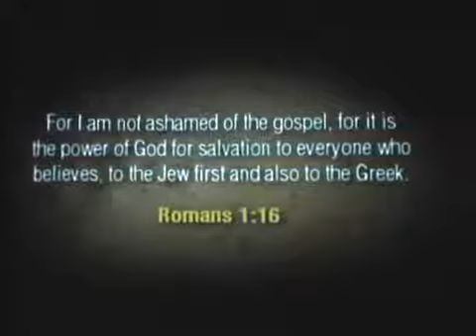The Gospel of the Kingdom of God by Eric Holmberg